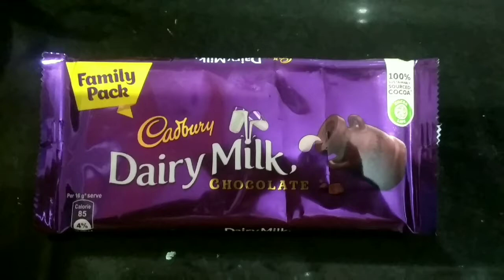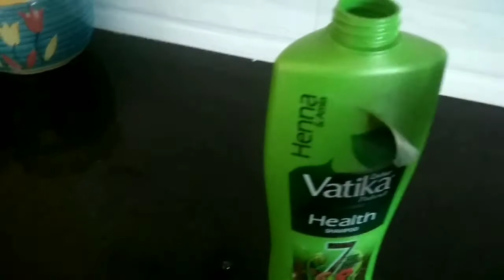Best DIY using waste materials decorate home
Namaste Friends
Welcome to unique lifestyle by vijayalakshmi.I hope you are all doing well.lets watch my new video.best out of waste.
Unique Lifestyle by vijayalakshmi bestoutofwaste diyusingcoconutshell